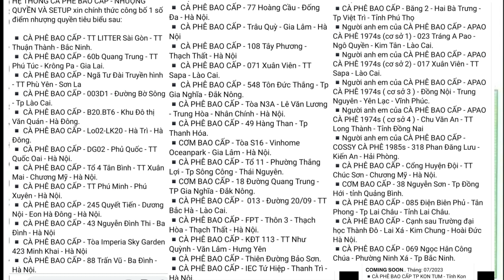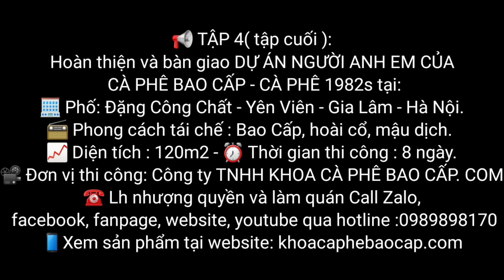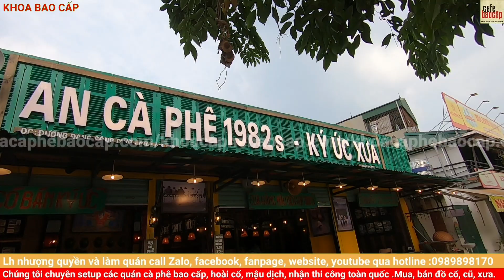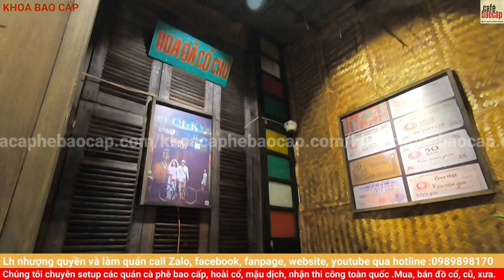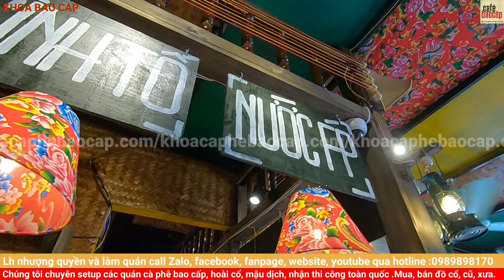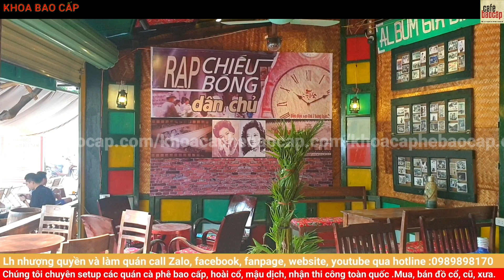Tập 4 (tập cuối) Bàn giao dự án người anh em của CÀ PHÊ BAO CẤP - CÀ PHÊ 1982s tại: Gia Lâm, Hà Nội